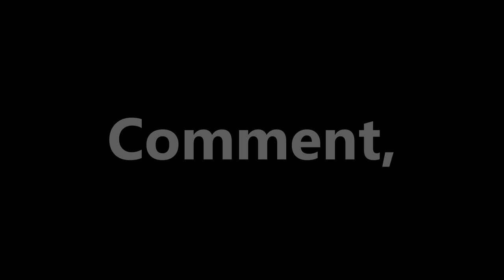How To Find Summer Walleye | Canoe Fishing Sylvan Lake, Alberta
There's 3 lakes less then 30 minutes away from my House. Pine, Gull and Sylvan. I taught myself how to fish at Pine Lake last summer. Figured out Gull Lake earlier this year thanks to the generosity of others. And now I can finally check Sylvan Lake off my list as well.
Like I mentioned in the video. This was my 3rd or 4th time on the water this year and I still had nothing to show for it. Not even one single bite. But I didn't give up. And I'm glad I didn't.
and FaZeTimidHouseCat on instagram